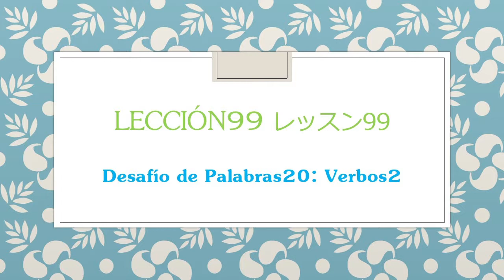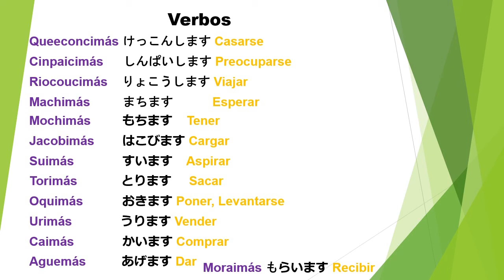Verbos 2 動詞 Desafío de Palabras 20 Idioma Japonés Lección 99 Aprendizajes del Nihongo スペイン語で日本語レッスン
Aprendamos las palabras básicas del idioma Japonés. Como un fuego, memoriza rápidamente las palabras de los verbos generales. Y luego, las utilicemos para decir como una oración. Te recomiendo ver este video las varias veces. Con esta manera, puedes satisfacer como estas aumentando la memoria de las palabras. Nos esforcemos para aprender el idioma Japonés.
日本語会話の基本的な一般動詞の単語を学びましょう｡